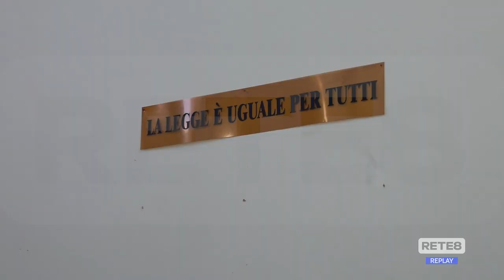Omicidio D'Eliseo - In aula i figli parlano della rabbia del padre